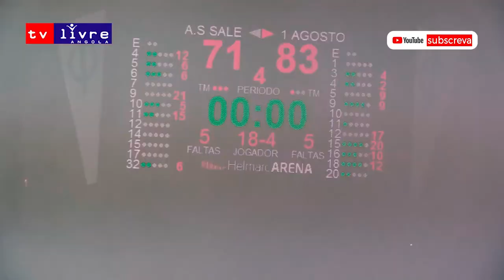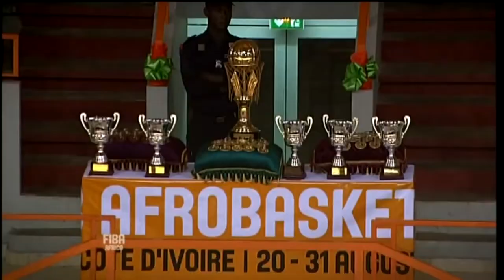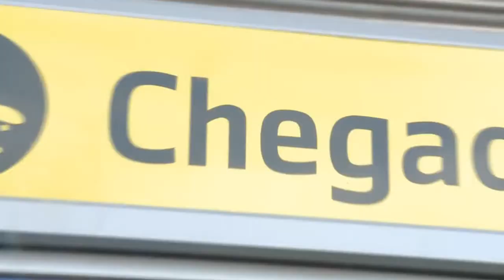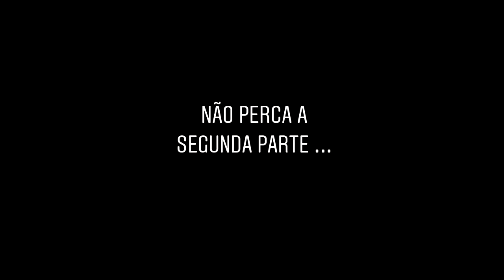COACH PAULO MACEDO - LENDAS DO BASQUETEBOL ANGOLANO (PARTE I)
Intro:
Artista - Bruno Dilage

Outro:
Chordloop_2-Video Copilot